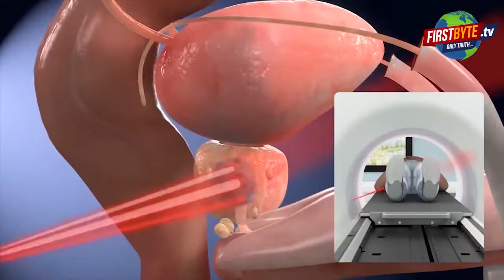सनौता के दोहरे हत्याकांड में आठ लोगों को सजा । Firstbyte.Tv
2017 में मेरठ फलावदा के सनौता गांव में हुए दोहरे हत्याकांड में आज अपर जिला जज एंव सत्र न्यायाधीश मेरठ ने आज आठ लोगों को हत्याकांड का दोषी पाते हुए सजा सुनाई है। दोहरे हत्याकांड में शामिल इन आठ  लोगों को कृत्य के आधार पर आजीवन व अन्य सजा सुनाई है। इस बीच, हत्याकांड के गवाह ने अपनी जान को खतरा बताते हुए सुरक्षा की मांग की है। गवाह का कहना है कि हत्याभियुक्त सुंदर भाटी गिरोह से जुड़े हुए हैं। ये कभी भी उसकी हत्या करा सकता है।
दरअसल, 14सितम्बर 2017 को मेरठ फलावदा के गांव सनौता में कार खड़ी करने को लेकर हुए विवाद में मनसाद व दिलशाद की गोलियां बरसा कर हत्या कर दी गई थी .